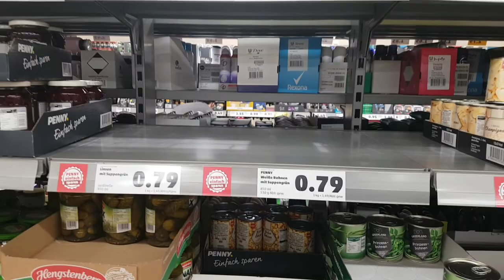Avrupa'da Korana virüs korkusu Marketleri ne hale getirdi.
corana virus Almanyada marketlerin rafları boşaldı millet evine stok yapmaya başladı  korona